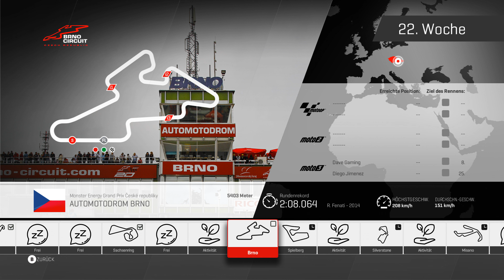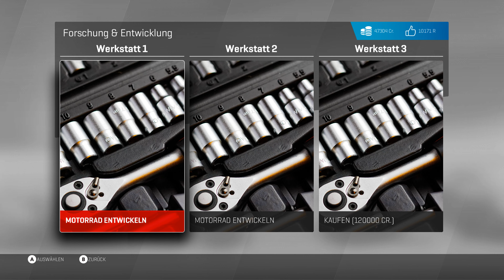HEIMSPIEL! – MotoGP 17 Gameplay German #10 – Lets Play Moto GP 2017 Karriere 4K Deutsch